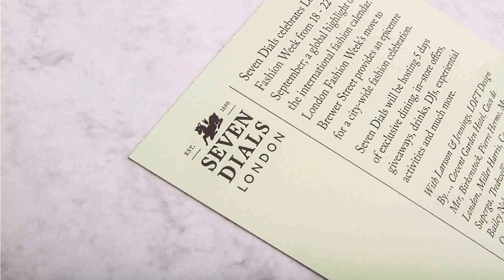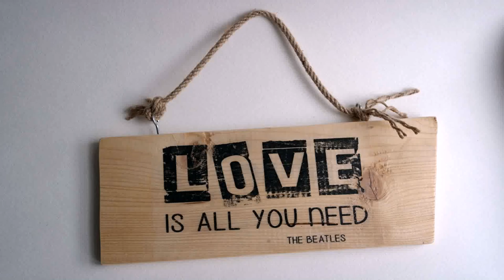Loft Design By Fashion (see description)